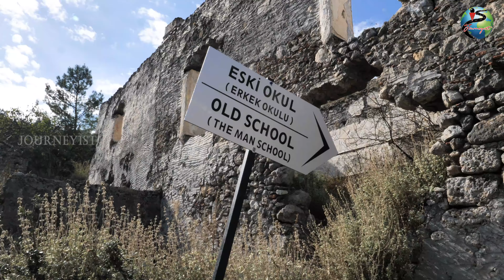Ancient monastery inside the forest| Afkule Monastry| Fethiye| Turkey